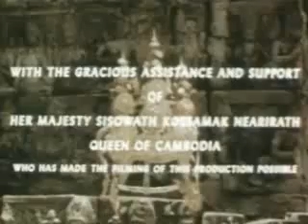Royal Ballet of Cambodia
SUMMARY
This film documents the work of the Royal Ballet of Cambodia. The first part features the company performing a dance on the legendary origins of Angkor; the second part covers a visit to the School of the Royal Ballet of Cambodia at the Royal Palace in Phnom Penh. Scenes show dance instruction of both boys and girls, a dress rehearsal, costume design, and mask-making. The third part contains footage of the school's graduation ceremonies, including a presentation of novices to Queen Sisowath Kossmak Nearirath, patron of the school, and solo dance by Princess Norodom Buppha Devi.

CREATED BY
U.S. Information Agency.